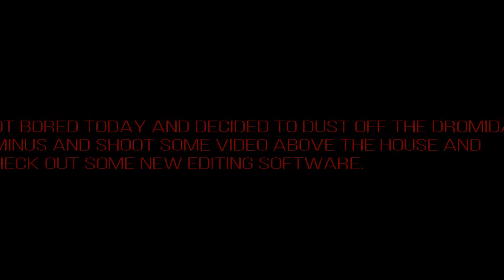Dromida 6 2 17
Dusted off the Dromida Ominus and shot some video. The wifi fpv is pretty worthless but it is a stable flyer and has a pretty decent 720P camera. Hopefully the new software will dress up my videos a little bit!